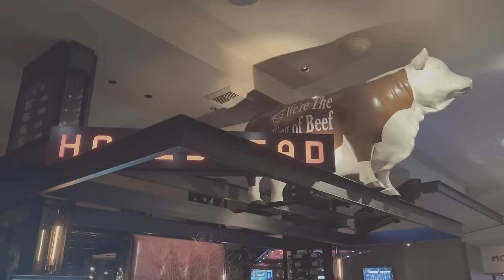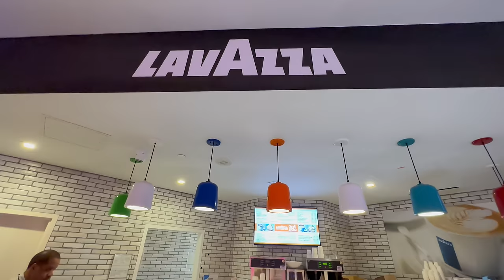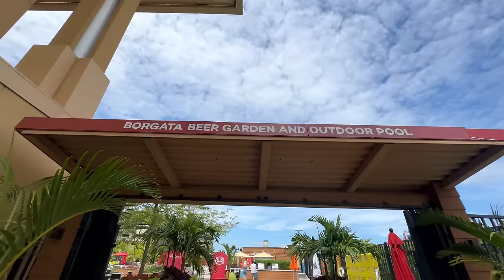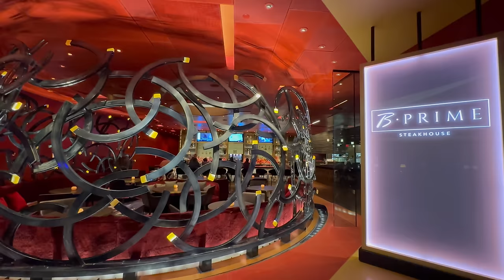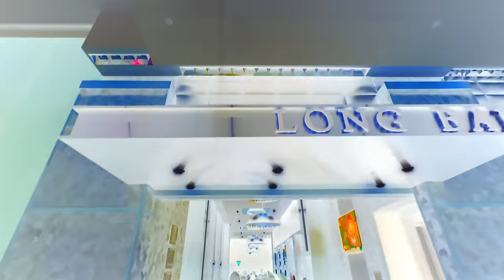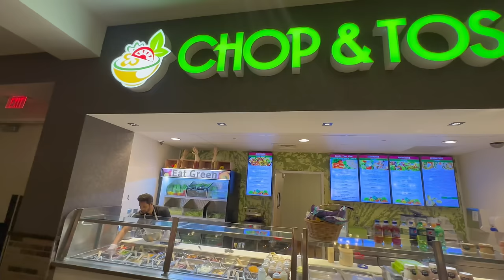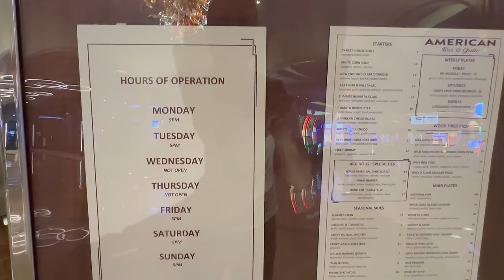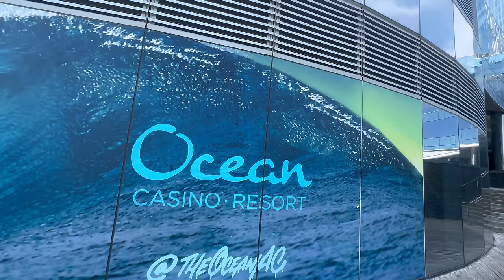This is Why BORGATA is the #1 Hotel in Atlantic City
BORGATA IS UNBELIEVABLE - Absolutely The #1 resort in Atlantic City.

Borgata is both the most popular and top-ranked hotel in Atlantic City.  After previously staying at Hard Rock Atlantic City and Tropicana Atlantic City on this trip, entering Borgata for the first time was a WOW experience.  Borgata reminds me of a hybrid between Wynn Las Vegas and Bellagio Las Vegas.

In this video, I take you inside the best resort in Atlantic City and give you an exclusive look at the most captivating moments of staying at Borgata Atlantic City.  For 72 hours, I explore this this gorgeous property and seek to find the most special things to do, see, eat and drink.
- Complete Room Tour:   Borgata Classic King
- Coffee Shops:  Borgata Baking Company - Starbucks - Lavazza
- A morning at the indoor pool, spa & gym
- An afternoon at the outdoor pool and Beer Garden
- Dinner at Old Homestead (Steakhouse)
- Dinner at B Prime (Steakhouse)
- Dinner at Angeline (Italian)
- A full evening of nightlife
--- Wine Bar
--- Daquiri Bar
--- Casino Bar
--- Long Bar
--- Gypsy Bar
- Casino Tour
- Property Walkthrough

If you really want to know what it is actually like to stay at Borgata Atlantic City - both the pros and cons - then watch this video as I completely document my 72 hour trip at Atlantic City's number one resort casino!

📍BORGATA HOTEL CASINO & SPA - Atlantic City, NJ